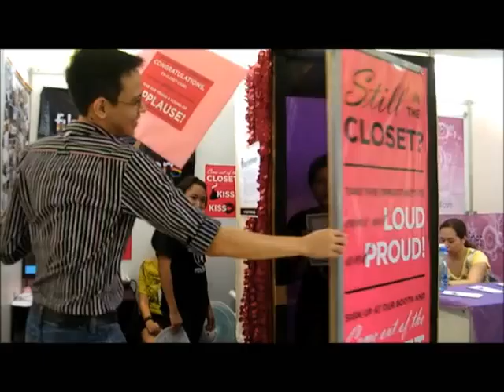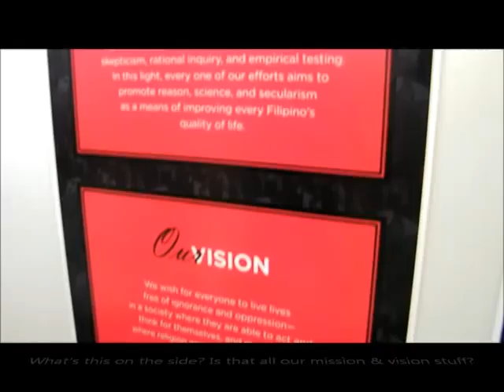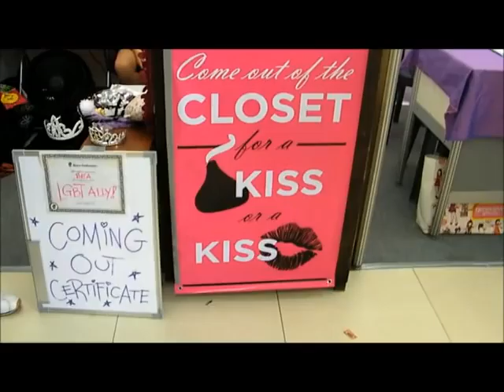Coming out of the Closet @ 29 Steps for LGBT Human Rights Festival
A video of the people who came out of the closet at the 29 Steps for LGBT Human Rights Festival, held on July 2, 2011 at the Quezon City Memorial Circle.